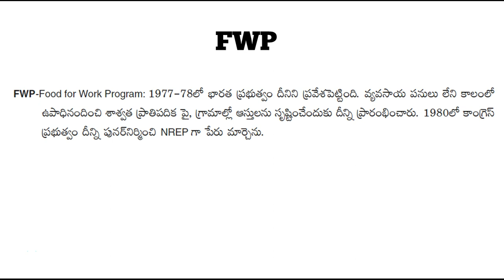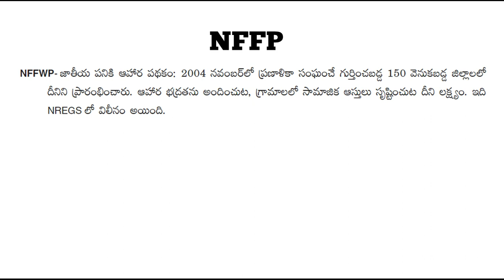APPSC Groups- Employment Guarantee schemes India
NREGS, MNREGA,